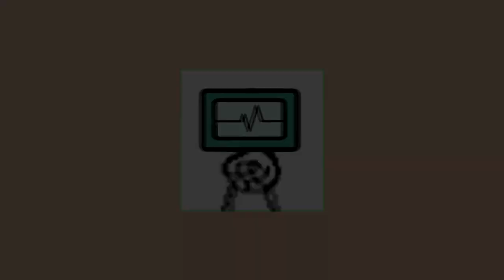CARA MERAMPOK SEMUA BANK DI GTA 5 LOS SANTOS TUNERS !! Ft. @bangyamchill2024 & BaperGeming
Hai temen - temen jadi hari ini gua akan merampok semua bank lewat misi The Bank Contract yang muncul di DLC Los Santos Tuners!!
Teman2ku :
Music I Frequently Used In My Videos :
Mabar Kuy :
Follow TikTok gua plis : @komputerkentang